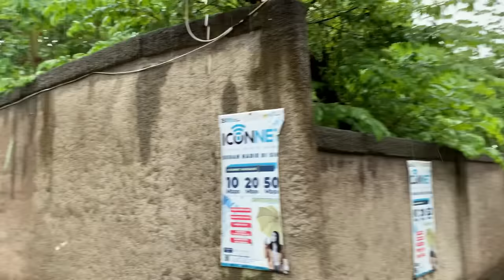Walk in Heavy Rain and Thunderstorms in Rural Indonesia | ASMR, Nature Sounds for Sleep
Walking amidst a strong thunderstorm in the countryside in the country of Indonesia, perfect for isomnia and restful sleep
Location
City Ranca
Banjar Regency
West Java
Indonesia